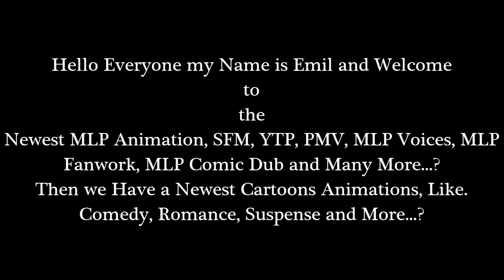Emil React: My Little Fanfic: Bloopers are Everything! (70k Subscribers Special) by TheLostNarrator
Hello Everyone I'm back with Another Reaction of my Video. Okay i've already reacting to the video of My Little Fanfic: Bloopers are Inevitable (65,000 Subscribers Special). Well the other voices are good and I love it...! They have guess to the pony oc is Ashley H? Well for Ashley H, It was very good about making her bloopers with something like a jokes all the time and I really like him as well. Also without pony oc's, Like! Magpie, Gutiu, Thornquill & Mary Medley?

Also without the Extras? Yuki Kursosaki

Tomorrow! I will be reacting to the video from TheLostNarrator! Starting at 4 PM in a PHT! So see you then!

and

Then